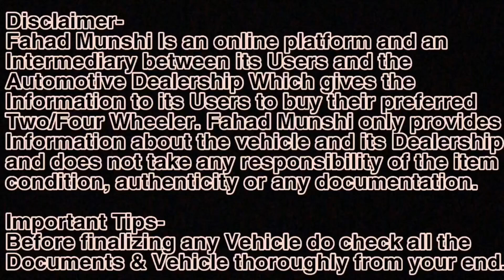100% Finance on SUV Used Cars | 5 | 7 | 8 Seater Used Car | MG | Mahindra XUV 500 | SCORPIO | Ertiga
Address-sec.26 vashi palam beach road next to punjab and sind bank king cars shop no.105 104

Related search:
1) Used Bikes for sale
2) second hand bikes in Mumbai
3) used bikes  in Mumbai
4) second hand bikes in Pune
5) used bikes  in Delhi
6) second hand bikes market
7) used bikes
8) second hand bike
9) 2nd hand bike
10) low budget used bike
11)Used cars in Vashi Navi Mumbai
12) Second hand cars in Navi Mumbai
13) ASSAD MOTORS Mumbai
14) Used Cars in Goregaon West